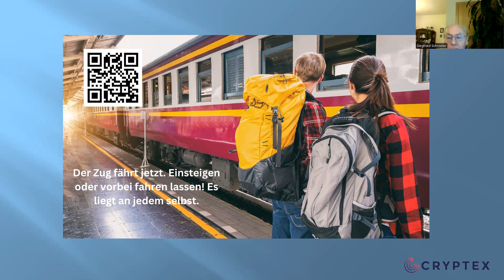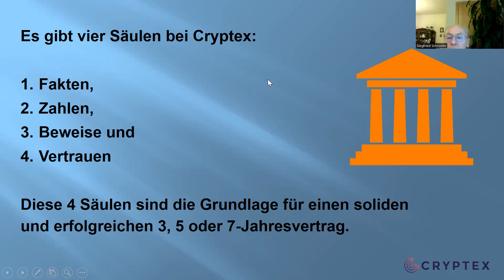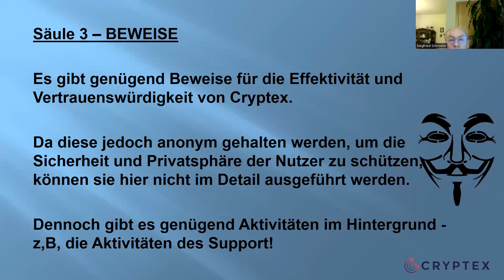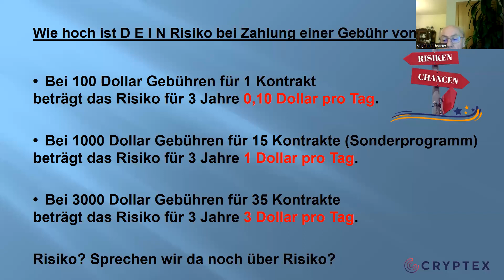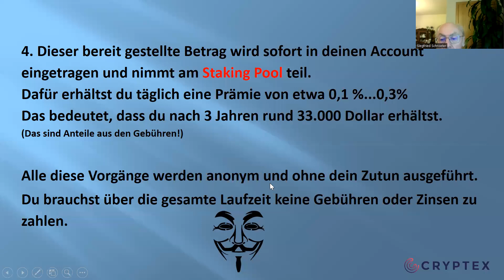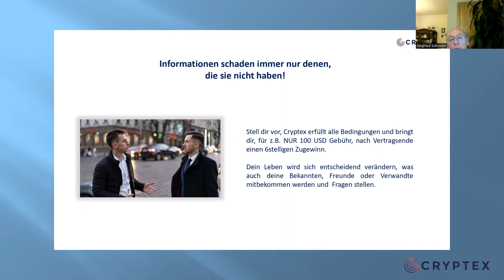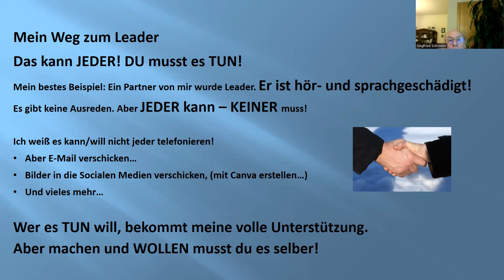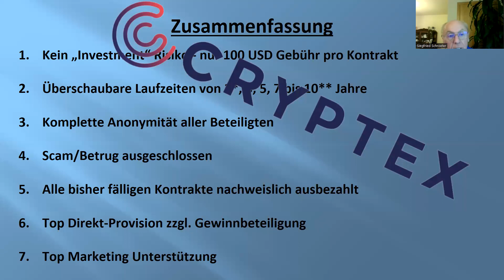Cryptex Webinar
Dieses Video dient nur zu Informationszwecken. Es handelt sich nicht um eine Finanzberatung und nicht um eine Befürwortung eines Anbieters, Produkts oder einer Dienstleistung. Jeder Handel ist mit Risiken verbunden. Recherchieren Sie selbst und verstehen Sie die Risiken des Investierens. Riskieren Sie nicht mehr, als Sie zu verlieren bereit sind.